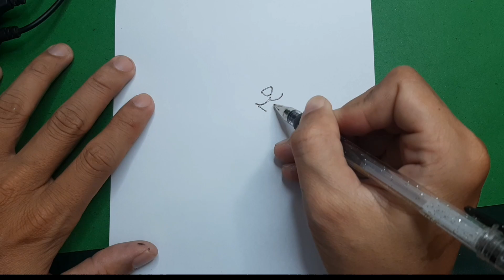How to draw a cute Dog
Hello everyone. I have hade a few people ask for a “quickie sketch” tutorial on how to drawHow to draw the female body so easy here it is. 😊
Hope you draw along with me. These little videos are designed to show you in easy to follow steps with a very loose sketching technique.
I hope that you enjoy the video and give it a try

★Easy, simple follow along drawing lessons for beginners. Fun, Cute art . ★Learn How to Draw the EASY, Step by Step Way while having fun and building skills and confidence. Learning videos for all ages. Great for teachers to share with their studen